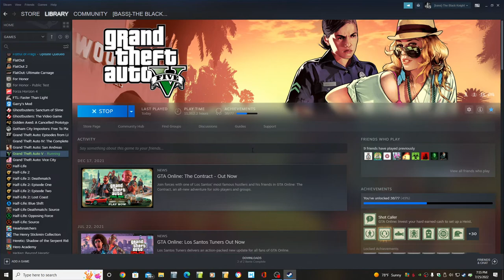Happy DLC Eve Part 1! $100,000,000! Payphone Hits Earn How Much Per Hour? Let's Play GTA5 Online!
Happy DLC Eve! In this one I cross the $100,000,000 threshold in GTA$, and talk about how much money I can make grinding Payphone Hits at 2X$ while bypassing the cooldown by exiting the game. (And yes, I'm quite sick of payphone hits, and I would have talked more about that but the game crashes a the end. Spoiler Alert I guess. Also spoiler alert: It's $927K per hour based on a sample of one, which was pretty typical for these missions.)